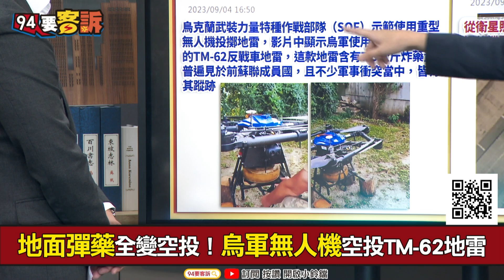【94要客訴】俄羅斯向盟友國徵兵！上戰場先給16萬再月領6萬！葉元之：還用人蛇集團走私古巴傭兵！「地雷空襲VS.輪胎蓋戰機」俄烏各出招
主持人：李正皓｜新北市議員 葉元之

俄羅斯向盟友國徵兵！上戰場先給16萬再月領6萬！
俄招募古巴傭兵動歪腦筋？古國破獲俄人口販運鏈！

友邦連結區